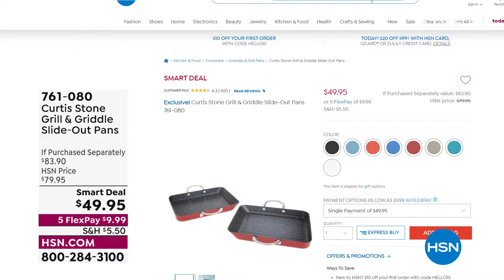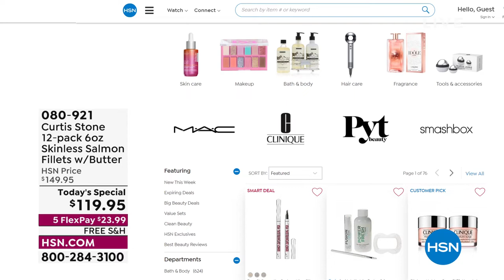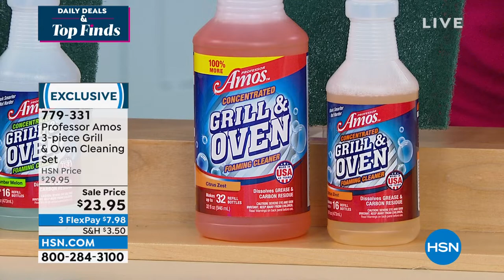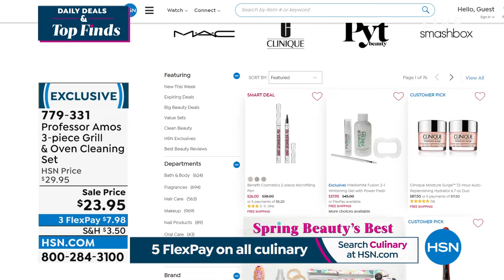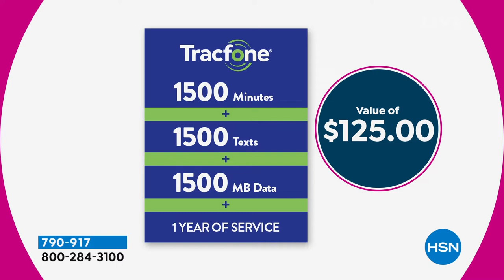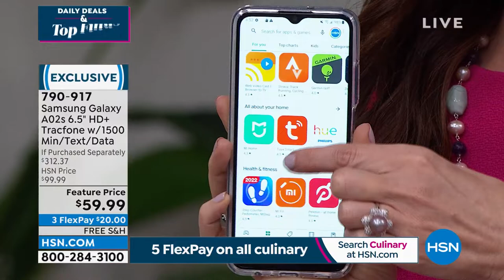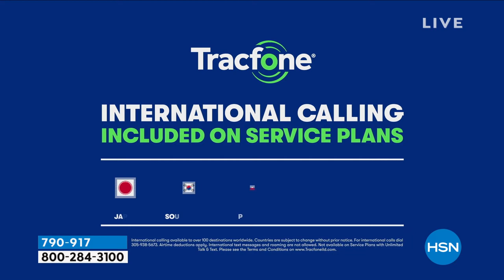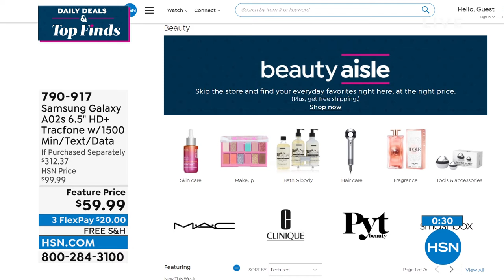HSN | Daily Deals & Top Finds 02.25.2022 - 06 PM